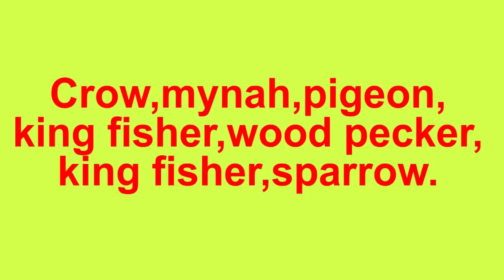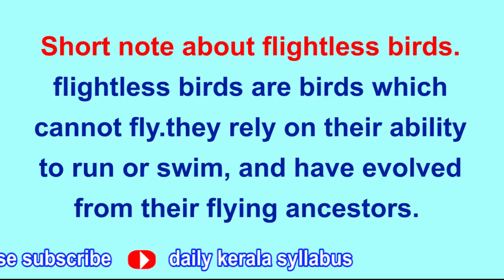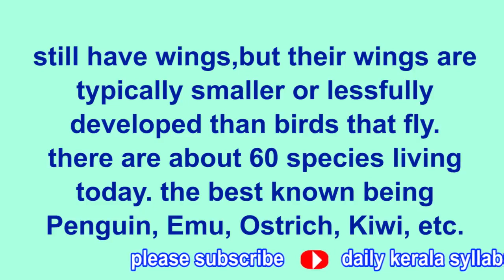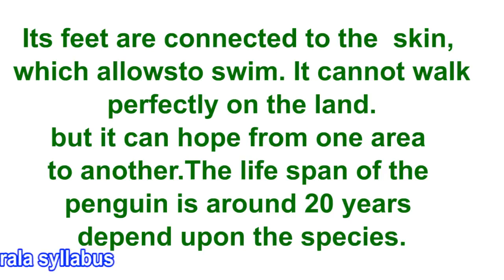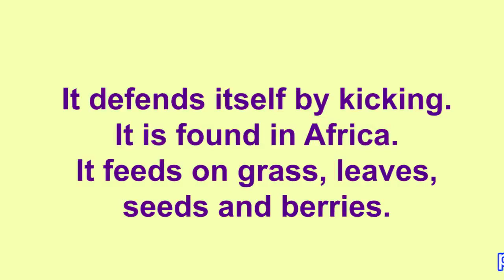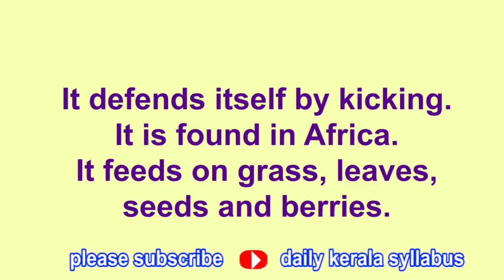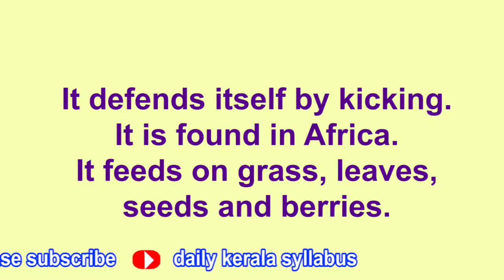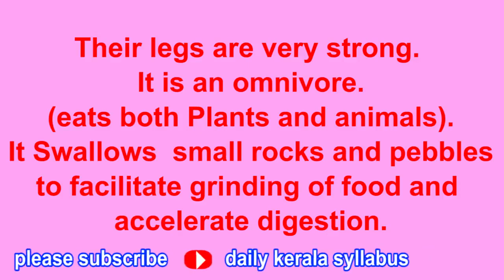STD 4 EVS Lesson 4 Wonder world of birds Part 2 Class 4 പരിസരപഠനം പക്ഷികളുടെ അത്ഭുത ലോകം Kerala Govt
STD 4 EVS Lesson 4, Wonder world of birds Part 2,  Class 4 പരിസരപഠനം,  പക്ഷികളുടെ അത്ഭുത ലോകം,  Kerala Govt Malayalam Class 4

Learning is a way of identifying something worthwhile. But often that is not the case, and the way to do it is to get children into such a learning process in early childhood.
This channel is an attempt to do that.